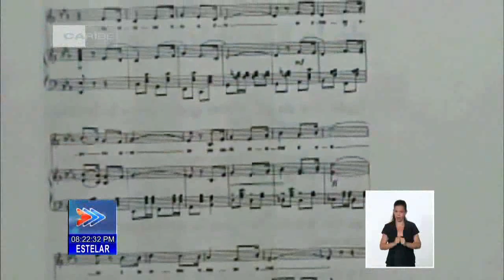11 de junio de 1868: Interpretan por 1ra vez el Himno Nacional de Cuba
El 11 de junio de 1868 se escuchó por primera vez la marcha guerrera compuesta por PeruchoFigueredo y orquestada por el maestro Manuel Muñoz Cedeño. El Himno De Bayamo se convirtió luego en el HimnoNacional de Cuba. La Ciudad Monumento Nacional atesora ese momento como uno de los más trascendentales para la cultura e historia de la nación.